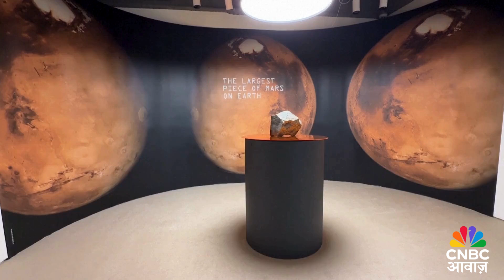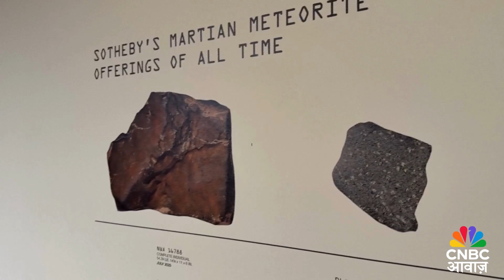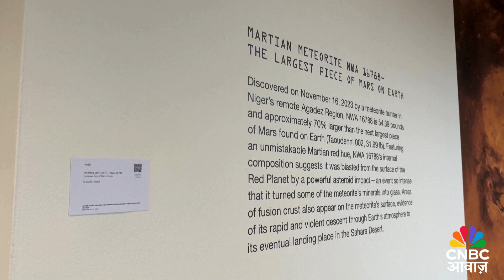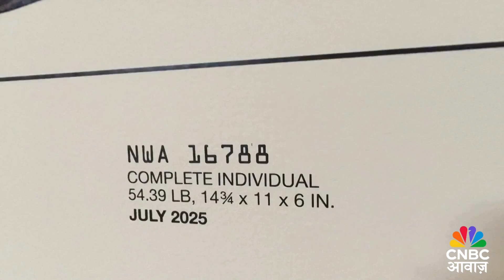Martian Meteorite Sells for $5.3 Million at Sotheby’s: मंगल ग्रह से आया पत्थर ₹44 करोड़ में बिका!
मंगल ग्रह से आया उल्कापिंड (Martian Meteorite) दुनिया भर में सुर्खियों में है, क्योंकि इसकी नीलामी सॉदबी (Sotheby’s) में रिकॉर्ड तोड़ कीमत पर हुई है। इस दुर्लभ अंतरिक्ष पत्थर को $5.3 मिलियन यानी लगभग ₹44 करोड़ रुपये में बेचा गया। वैज्ञानिकों का मानना है कि यह उल्कापिंड करोड़ों साल पहले मंगल से पृथ्वी पर आया था। इसकी संरचना और उत्पत्ति ने शोधकर्ताओं को हैरान कर दिया है। यह नीलामी न केवल अंतरिक्ष प्रेमियों के लिए एक बड़ा आकर्षण रही, बल्कि इसने अंतरिक्ष से जुड़ी वस्तुओं की बढ़ती मांग को भी उजागर किया है। जानिए इस स्पेस रॉक की पूरी कहानी, इसके पीछे का विज्ञान और इसकी कीमत क्यों इतनी ज़्यादा लगी।

CNBC Awaaz is one of India’s top business channels and a leader in business news and information for the last twenty years. Our channel aims to educate, inform and inspire consumers to go beyond limitations, with practical tips on personal finance, investing, technology, consumer goods and capital markets. Policymakers and business owners alike have grown to trust CNBC Awaaz as the most reliable source with its eye on India’s business climate. Our programming gives consumers a platform to make decisions with confidence.